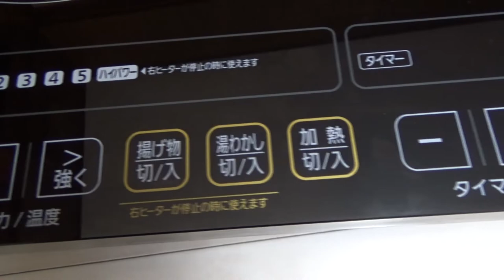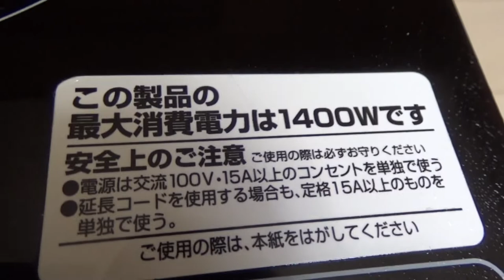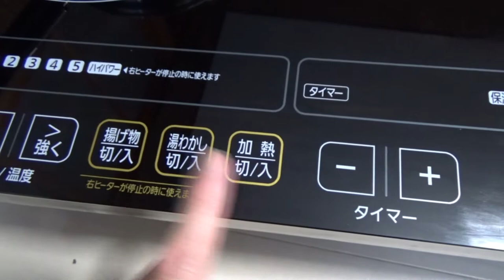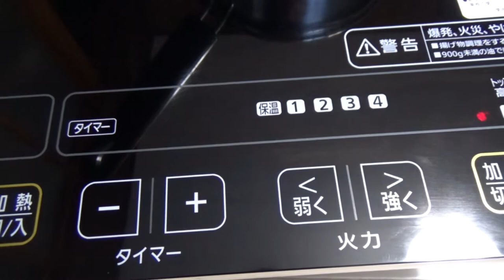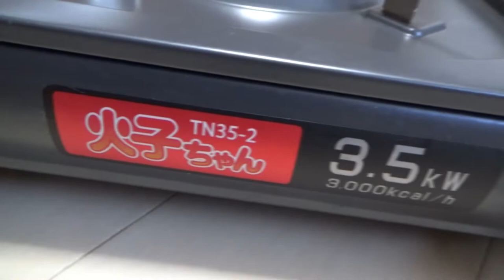【節約生活】ガスを契約せずにIHコンロで光熱費を節約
薪ストーブの予備としてIHクッキングヒーターを購入しました。
薪ストーブは風が強かったり、雨が降ったりすると使えないので、そうゆう日はこれを使います。